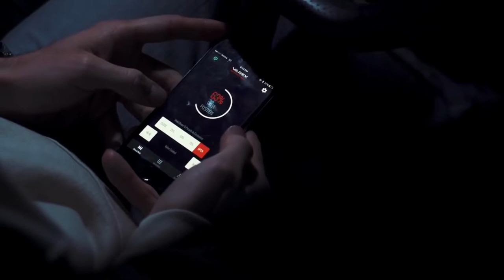Volkswagen Golf GTI MK6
Do Read The Whole Description

Would yall's want us to have a chat room opened up. Also lemme know down in the comments